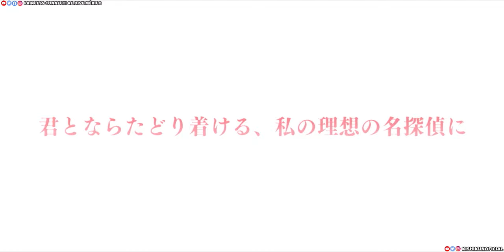Princess Connect! Re Dive | Kasumi 6★ | Unleash Quest | Guide / Guía